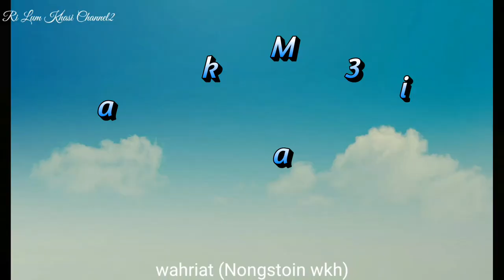Ha ki juh ki tarik bad heh um Jan mar kajuh || ha u may bad june||jingshlei um ||Meghalaya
Shimti Dashisha Nongrum
Rishaihun SHABONG
Daphilin L Nonglait
KORDALIA Marbania
Ribanylla Wahlang
Banjola Nongsiej
Banri sohshang
Kumno ban shna youtube channel
Kumno ban upload video ha youtube
Khasi song
Khasi sad song
Emotional sad story
Khasi sad story
Sa tang JINGKYNMAW
Shaei I PA
Kalpana
Jingieit banyngkong
Pnar song
Iadaw masi
Kumno ban shet tungtap
Kumno ban shet shaw ha ing
Kumno ban shet putharo